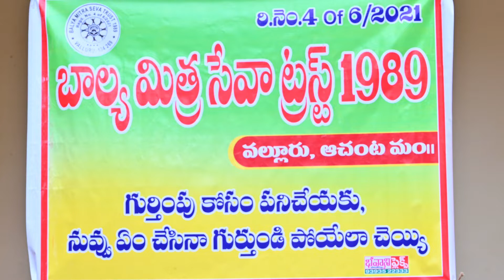Balya Mitra Seva Trust 1989, Valluru